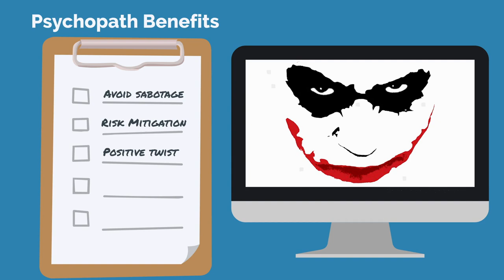The Psychopath Approach to Creativity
Have you ever tried to make yourself be creative? Coming up with a new idea when you want to come up with one is ridiculously and frustratingly hard, right? Of the many techniques to increase your creativity one technique that works more than most is the psychopath approach.